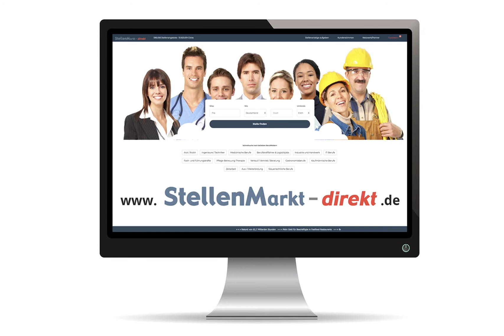SPS Programmierer (m/w/d) in Eching, gesucht:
MIAS
Bayerischer Mittelstand ∎ Maschinenbau ∎ Intralogistik ∎ Internationale Ausrichtung
Neubesetzung ∎ ab sofort ∎ Vollzeit ∎ unbefristet ∎ Eching bei München

Elektroingenieur / Techniker / Automatisierungstechniker /
Informatiker als SPS-Programmierer (m/w/d) in der Intralogistik

Ihre Aufgaben
- Planung, Spezifizierung und Projektierung von Automatisierungssystemen, einschließlich der technischen Projektabsprachen mit Kunden, Lieferanten und Fachbereichen
- Entwicklung, Inbetriebnahme, Anpassung und Optimierung der SPS-Software für Intralogistikanlagen mit Schwerpunkt Regalbediengeräte
- Erstellung von Arbeits- und Prüfungsanweisungen, Abnahmeprotokollen, Dokumentationen und Beschreibungen
- Bezeichnung und Optimierung von Qualitätsstandards
- Inbetriebnahme und Endabnahme beim Kunden vor Ort
- Schulung von Bedienungs- und Wartungspersonal

Ihr Profil
- Ein abgeschlossenes Studium (Bachelor oder Master) oder eine vergleichbare Ausbildung im Bereich Elektrotechnik, Mechatronik oder Automatisierungstechnik
- Idealerweise Berufserfahrung in der SPS-Programmierung (TIA Portal / IEC61131-3), Antriebs- / Regelungstechnik und Inbetriebnahme
- Gute Deutsch- und Englischkenntnisse in Wort und Schrift
- Reisebereitschaft mit Fokus D-A-C-H
- Teamfähigkeit, Eigeninitiative, Verantwortungsbereitschaft, strukturierte Arbeitsweise und Kreativität

Bei uns...
steigen Sie ein in das innovative Aufgabengebiet der Steuerungssoftware für intralogistische Produkte und verstärken Sie mit vollem Einsatz unser kleines Team am Standort Eching. Unter unseren Mitarbeitern mit langjähriger Berufserfahrung herrscht ein familiärer Umgangston.

Neben einem unbefristeten Vertrag bieten wir 30 Tage Urlaub, individuelle Weiterbildungsangebote, Jobrad, die Möglichkeit zu mobilem Arbeiten und ein kollegiales Miteinander.

Als mittelständisches Maschinenbauunternehmen und Teil der im SDAX-notierten Jungheinrich AG ist MIAS der weltweit agierende Partner für Ihren beruflichen Erfolg.

Wir freuen uns auf die Zusendung Ihrer kompletten Bewerbungsunterlagen mit
Angabe Ihrer Gehaltsvorstellung an:

MIAS Maschinenbau Industrieanlagen & Service GmbH

Bild: Adobestock